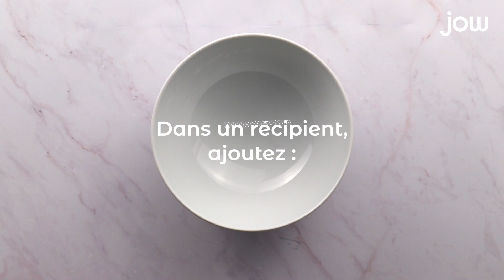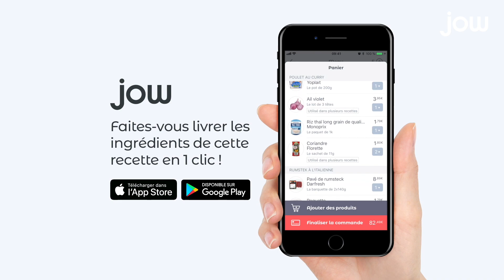Recette de tofu croustillant au brocoli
La preuve que le tofu peut être goûtu, une sauce cacahuète-soja et hop, le tour est joué !

Tofu, brocoli, quinoa, cacahuète, beurre de cacahuètes, sauce soja